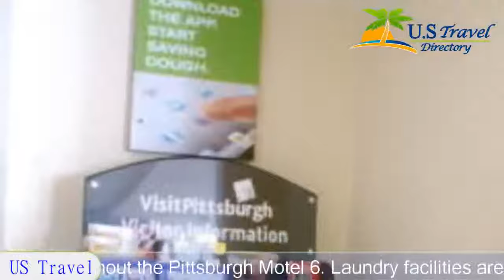Motel 6 Pittsburgh - Pittsburgh Hotels, Pennsylvania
Motel 6 Pittsburgh 2 Stars Hotel in Pittsburgh,Pennsylvania Within US Travel Directory This hotel is 10 minutes’ drive from Heinz Field and PNC Park.
 Pittsburgh city centre is 6.
4 km away.
A flat-screen cable TV and a refrigerator are included in every guest room at the Motel 6 Pittsburgh.
Free Wi-Fi is accessible throughout the Pittsburgh Motel 6.
 Laundry facilities are provided for guests to use.
The Potomac underground station with service to the city centre is 10 minutes’ walk away.
 The Andy Warhol Museum is 6.
4 km away.

Location in : 2898 Banksville Road, PA 15216, Pittsburgh, Pennsylvania